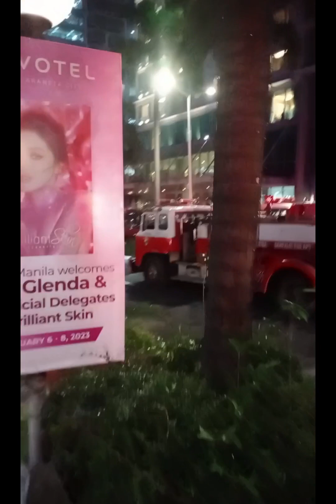sobrang laking sunog sa shopwise cubao kanina lang